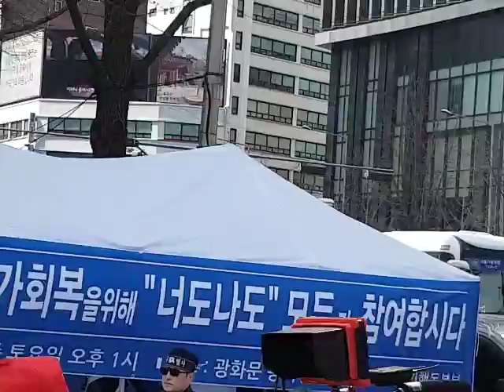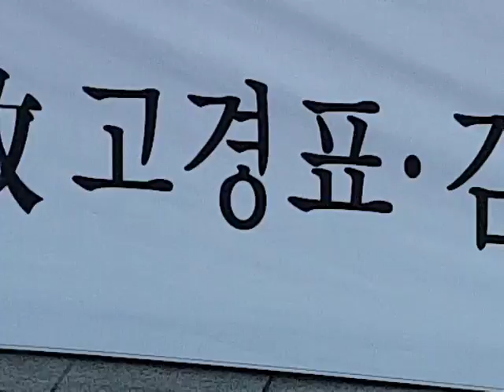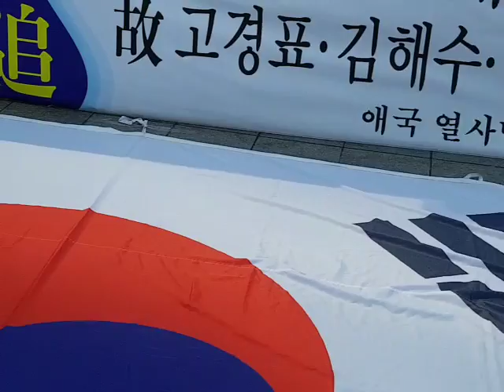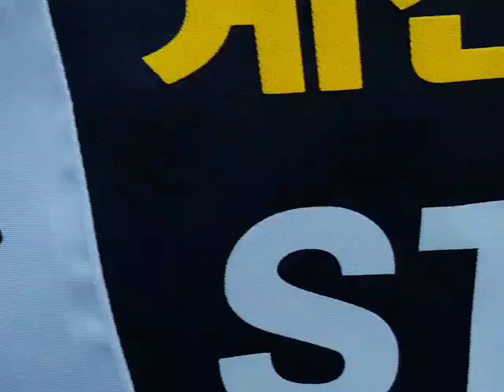3.10항쟁-전군구국동지회장(김영택)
3.10항쟁,
전군구국동지회장,
김영택,
3.10항쟁 순국열사추모식,
3.10항쟁-김도은,
22세대학생전사,
태극전단 데이너김,